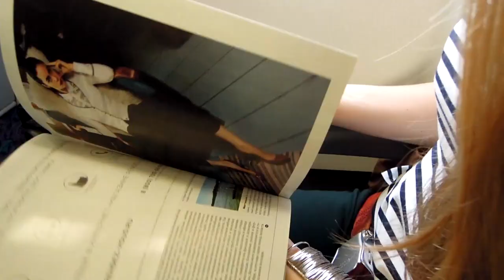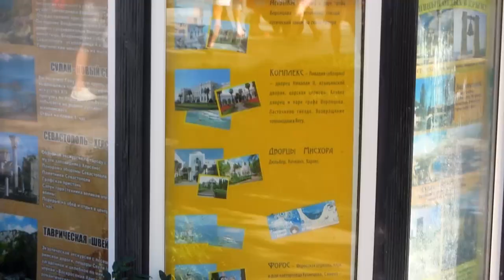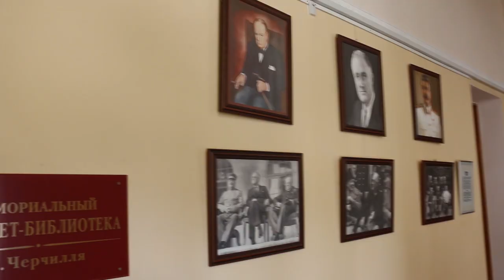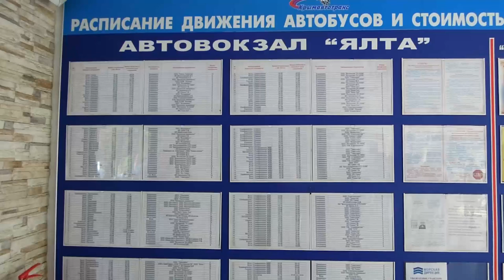Отдых в Крыму: два дня в Ялте и экспедиция в Ливадийский дворец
Что ждать от отдыха в Крыму в конце сентября? В самом-самом конце сентября... Я ждала немного. Два дня мы решили провести в Ялте, думая, что погода вряд ли позволит купаться и в маленьких посёлках можно будет умереть от скуки. Если честно, большого веселья я не ждала и в Ялте, но не всегда выходит так, как нам кажется. На этот раз всё сложилось более чем замечательно!

Время посещения - сентябрь 2015 г.